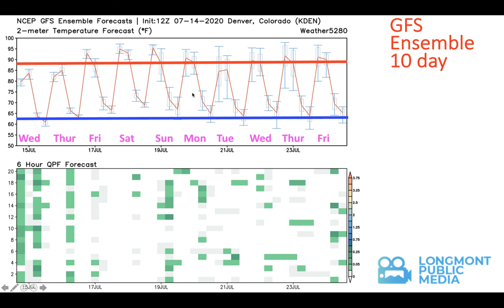The Weather Forecast for the week beginning July 15, 2020